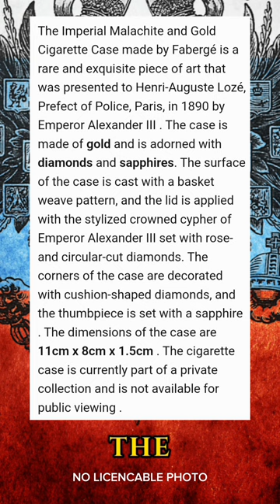THE HISTORY OF MALACHITE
Notes:

IMAGES 📷

This means that some images are improvised and might not be authentic, and they exist to give a physical representation along with the educational content, as that seemed favourable to people using their imaginations.

NOTE 📖

It is also probably important to understand that many of the cultures listed, with special exceptions for China and Russia, would have predominantly used Malachite as a pigment rather than utilising it in any meaningful lapidary sense. In other situations, it was used as a compound in conjunction with other minerals, meaning malachite is present, but not necessarily green.

RUSSIA 🇷🇺

I am also not saying that Malachite was responsible for the rise of the Soviet Union (that's bonkers), I am highlighting that the tsarist monopoly over commodities such as Malachite in tandem with the opulence that Malachite epitomised contributed to the obvious difference to the poor and the bourgeoisie and aristocracy that brought about the rise of the philosophy of Communism.

AZTEC 🇲🇽

Although I have focused on Aztec civilization, looking back, I wish I had focused on ancient Mexican civilizations more broadly, as Malachite was important to the Mayan, Olmec, and Aztec civilizations. In fact, the Mayan death mask in the Aztec chapter is some 3000 years older than the existence of Aztec civilization - demonstrating the depth and scope of the materials' importance.

GRECO-ROMAN 🇮🇹 🇬🇷

It was particularly hard to find images where the copyright wasn't owned by an auction house or private collector, hence the lack of artefacts or images

ANCIENT CHINA 🇨🇳

Similar was true for China. Although some of the images are authentic, others are genuine from open source museum exhibits.